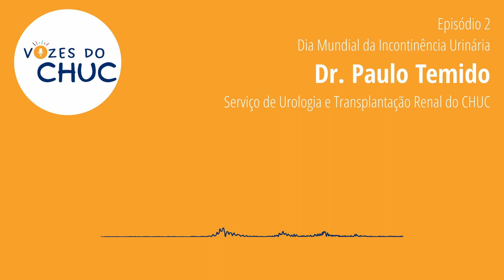Podcast Vozes do CHUC | Episódio 3 - Dia Mundial da Incontinência Urinária | Dr. Paulo Temido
Podcast Vozes do CHUC | Episódio 3 - Dia Mundial da Incontinência Urinária

Convidado: Dr. Paulo Temido, Serviço de Urologia e Transplantação Renal do CHUC

Entrevista: José Carlos Pereira, Gabinete de Comunicação, Informação e Relações Públicas do CHUC

Redação: Ângela Vasconcelos (E), Gabinete de Comunicação, Informação e Relações Públicas do CHUC